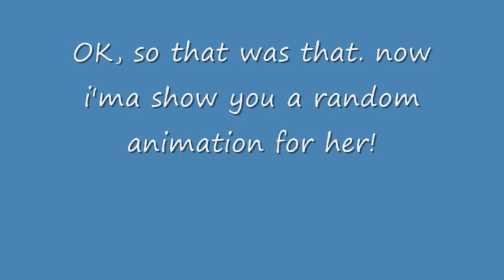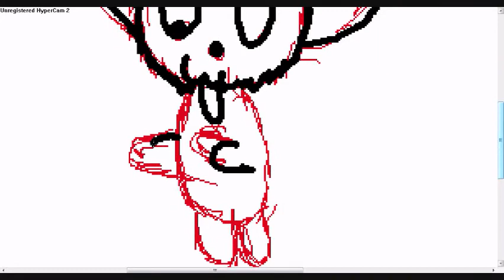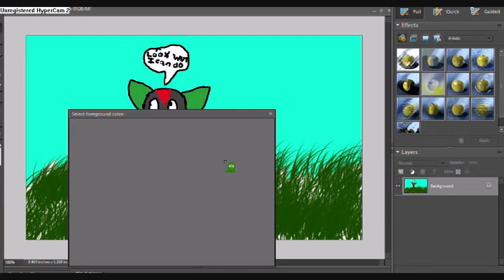Dedicated to a great friend, Snowehtigor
Snowehtigor is meh bestest buddy on youtube! also puffleduck but this is for Snoweh so. But i hope you liek itz! :D btw the second clip (animation), Sontar says: THIS IS PASTA! i know its hard to hear sound recorder wuz being all meanie to me D: once again, snoweh, great friend, always will be! :3